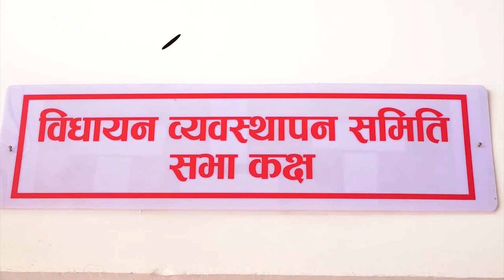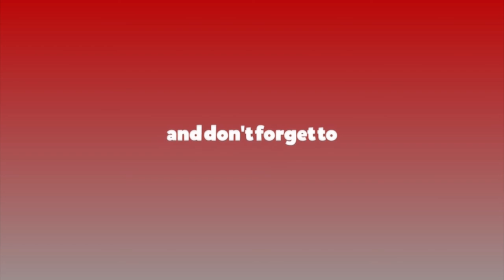संसद विघटनसँगै निस्क्रियभए ३८ वधेयक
संसद विघटनसँगै निस्क्रियभए ३८ वधेयक संसद विघटन निस्क्रियभए ३८ वधेयक